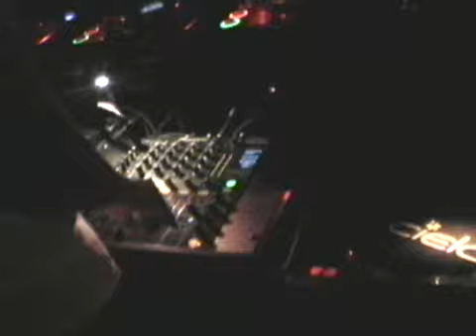dj dove at cielo march 6, 2008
final video from the nite